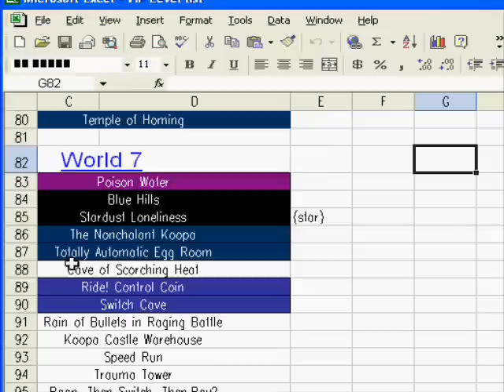Let's Play VIP 4 -32- Out of Heat & Into the Rain of Fire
Cool title name.  I was going to upload this last night, but was unable due to Youtube's maintenance

Levels:

77) Cave of Scorching Heat
78) Rain of Bullets in Raging Battle